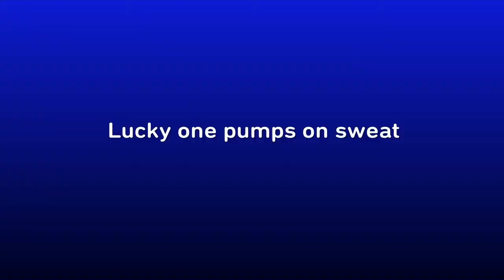20 subs special (part 1)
More specials coming!